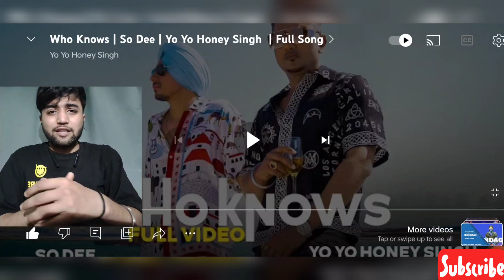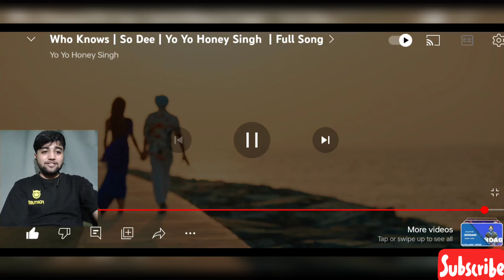Who Knows | So Dee | Yo Yo Honey Singh| SKY-ASH REACTION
HELLO GUY'S .

,HERE MY REACTION TO "Who Knows | So Dee | Yo Yo Honey Singh

below

hits of yo yo honey singh